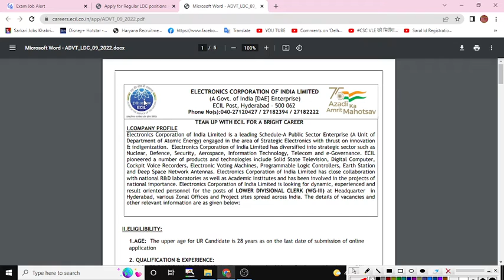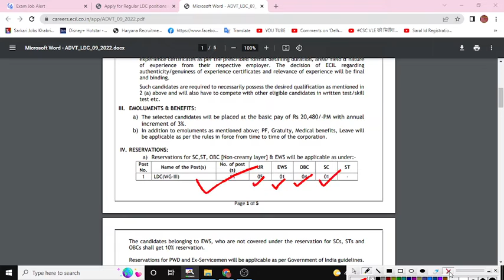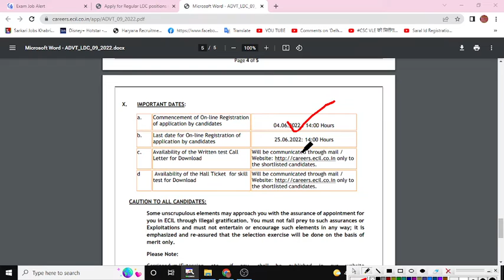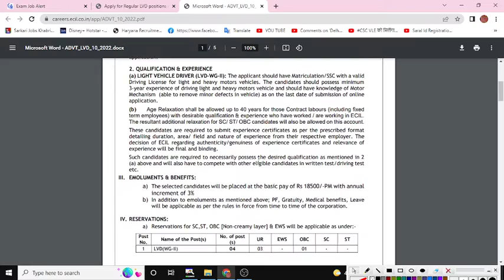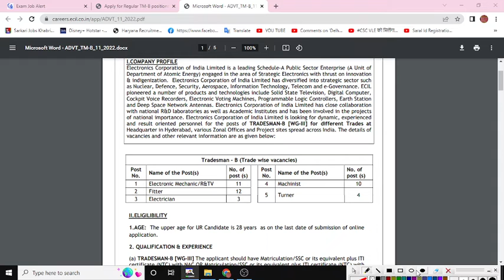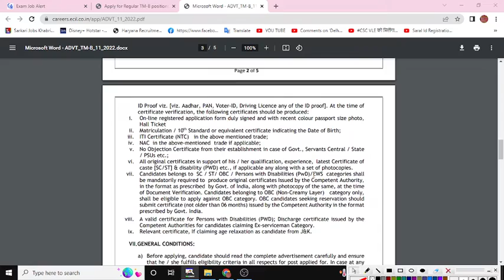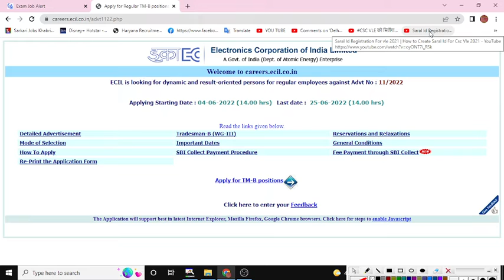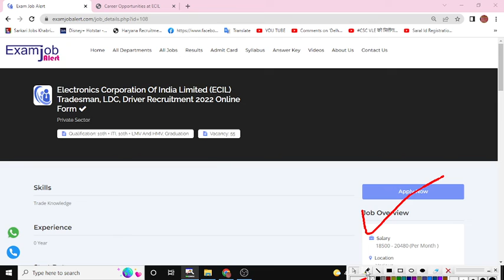ECIL Tradesman Recruitment 2022 | दसवी, ITI, Graduation के ECIL में निकली भर्ती | ECIL LDC / Driver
ECIL Tradesman Recruitment 2022 | दसवी, ITI, Graduation के ECIL में निकली भर्ती 2022 | ECIL LDC / Driver Bharti 2022 Notice |